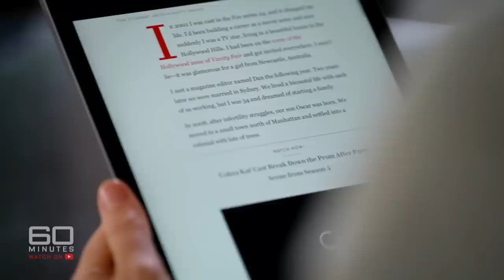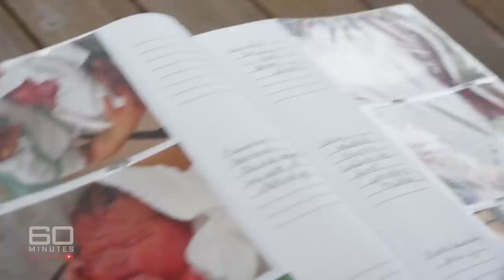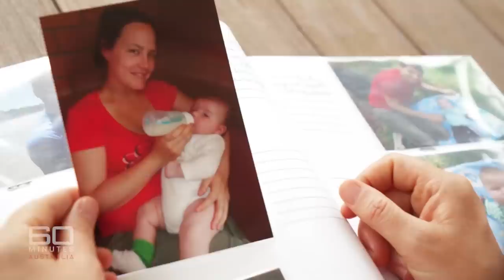Aussie actor opens up about battle with little-known debilitating illness | 60 Minutes Australia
Full Episodes | The Pain of Joy (2022)

When Australian actor Sarah Wynter answered the call of Hollywood almost two decades ago, she worked hard to make it. And make it she did, starring with some of the biggest names in some of the biggest TV shows and movies. But at the top of her career, she suddenly stepped away from the spotlight, and no one really knew why. Well now Sarah wants to tell us about the dark secret she was keeping. After giving birth to twins, she suffered a little known but debilitating illness: post-partum psychosis. It meant what should have been the most joyous time of her life became the most painful.